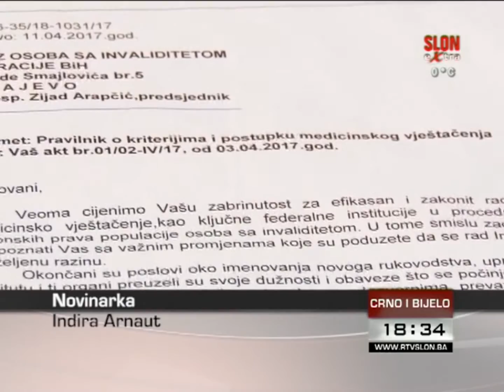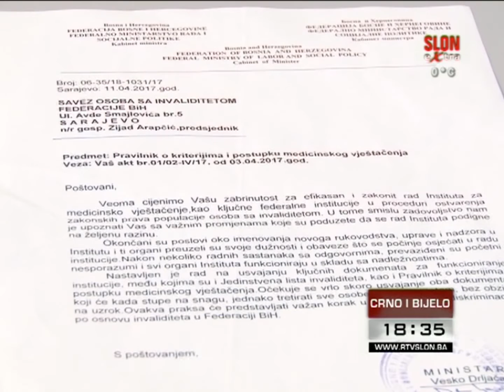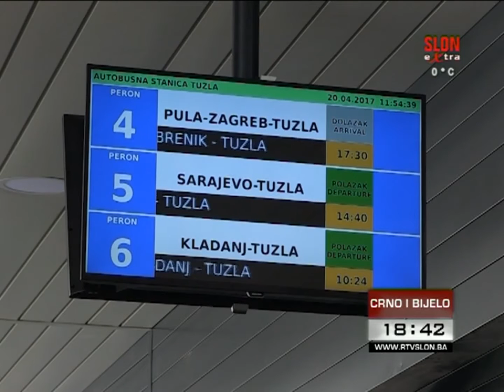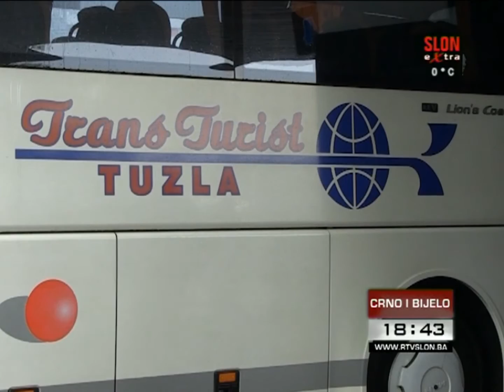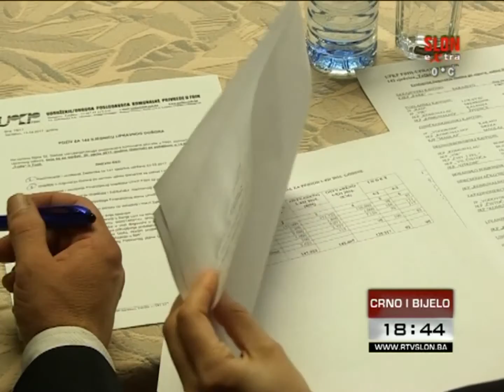Crno i bijelo - 20.04.2017.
Saveza penzionera Tuzlanskog kantona poručuje: usvajanje Zakona o PIO/MIO u Federaciji za poboljšanje života penzionera

Uskoro na snagu stupa novi Pravilnik o kriterijima i postupku medicinskog vještačenja bez obzira na uzrok invalidnosti

Danas svečano otvorena rekonstruisana Autobuska stanica Tuzla

Centralno grijanje Tuzla: Grijna sezona nastavlja se do 3. maja